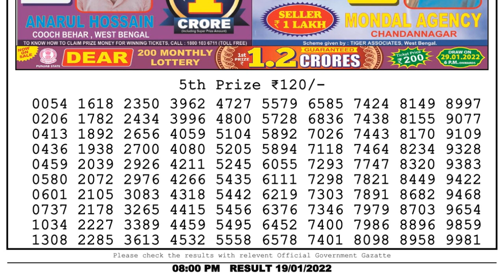Nagaland Lottery Sambad Result | Dear Lottery